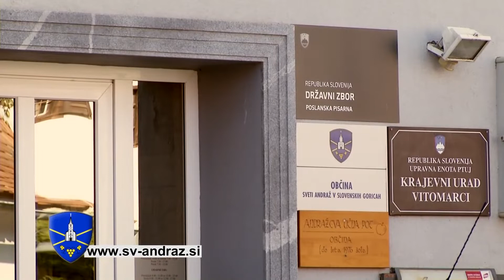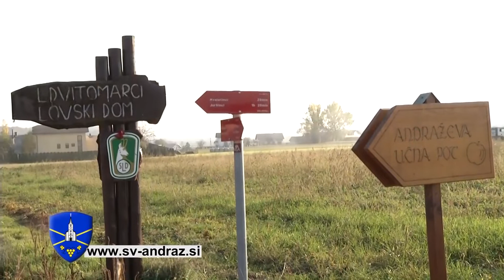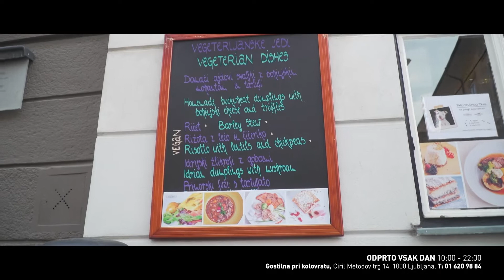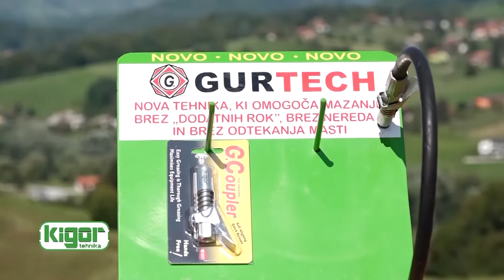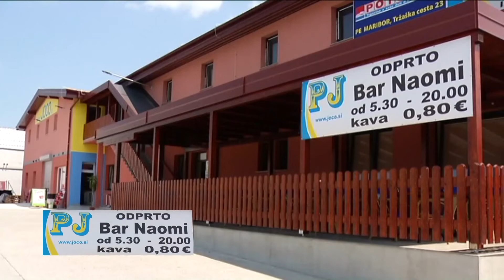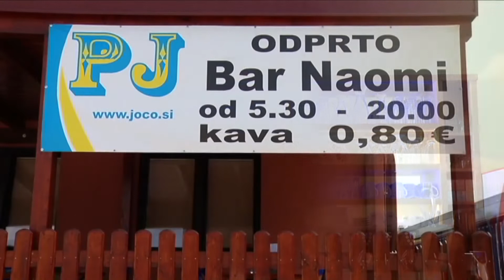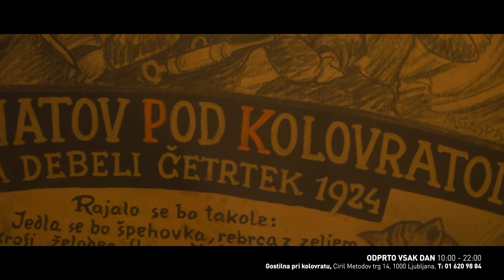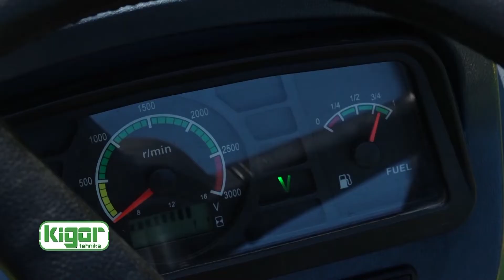Polka in majolka v Svetem Andražu v Slovenskih goricah - 2. oddaja